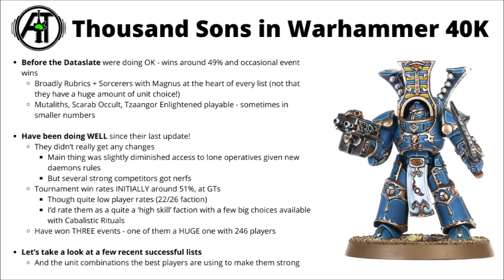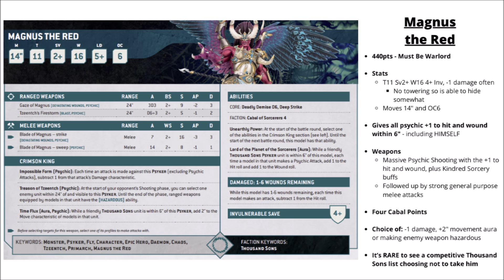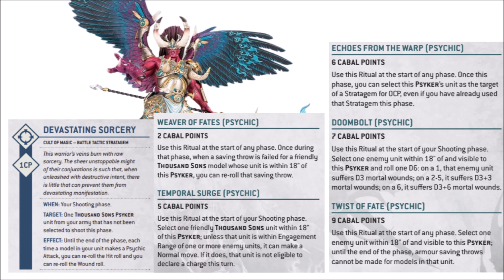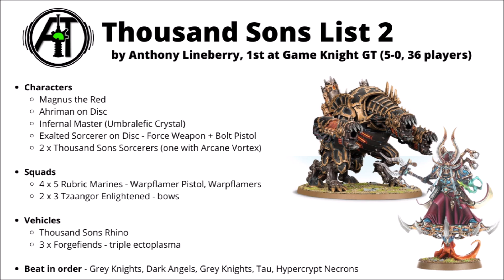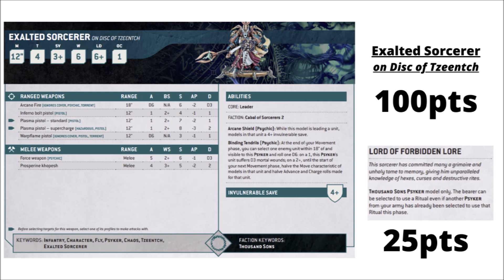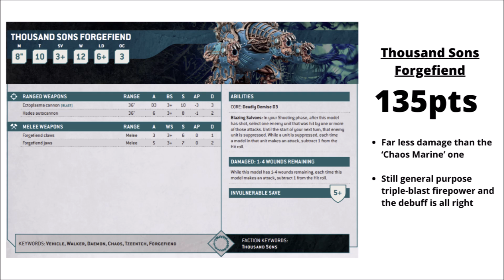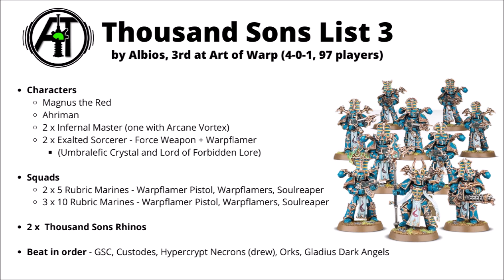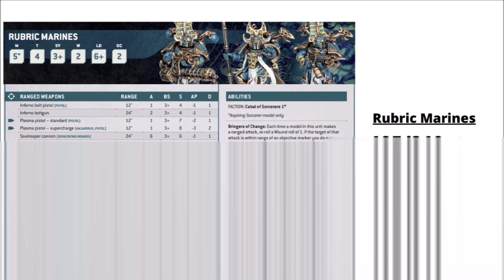Four Strong Thousand Sons Army Lists - What's Winning Tournaments for The Legion of Sorcerers?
Let's talk through some of the strongest army lists around for the Thousand Sons...

0:00 Intro
0:31 Thousand Sons in Warhammer 40K
2:32 List 1
5:10 Magnus
6:37 Tzaangors
7:11 List 2
8:15 Sorcerers
11:00 Forgefiend
11:50 List 3
13:05 Rubric Marines
15:08 List 4
16:03 Scarab Occult Terminators
17:26 Outro